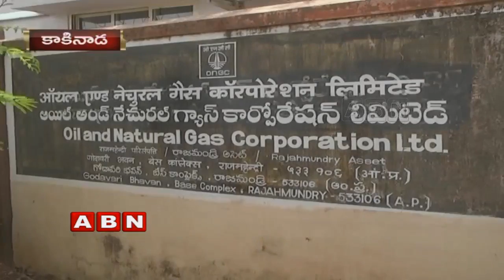ABN Ground Report on ONGC officials Negligence | Inside | ABN Telugu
ABN Inside, ground report on ONGC officials negligence. ONGC is a Central public sector company,  for the profits the higher officials in the company doing negligence which led to a very dangerous incident.